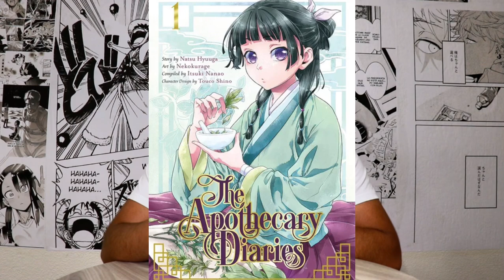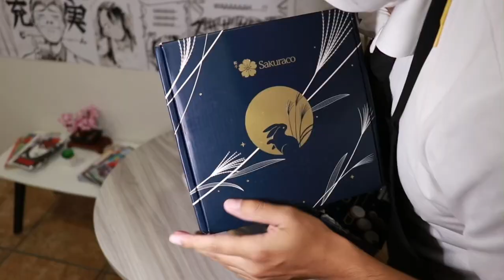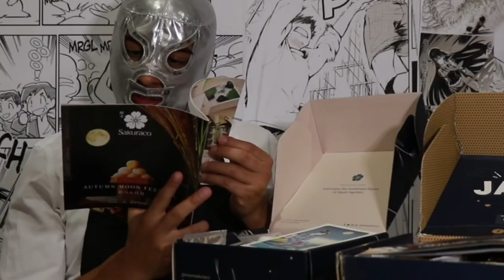Apothecary Diaries is (nearly) Perfect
“The Apothecary Diaries” is an upcoming anime and amazing mystery manga following the young girl Maomao who goes from servant to royal detective!

Will you be watching thi seasons anime? Level One Demon Lord and One Room Hero , Zom 100: Bucket List of the Dead , My Happy Marriagee , Jujutsu Kaisen Season 2, Oshi no Ko , Mushoku Tensei Season 2 ,Quintessential Quintuplets New Season… let me know and adios 👋